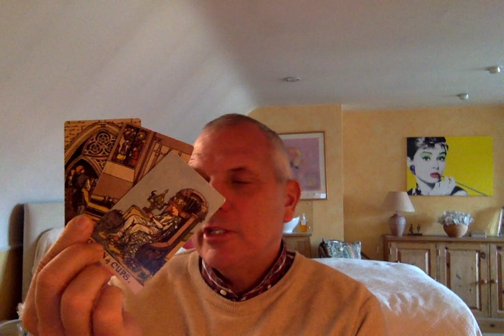Emrys Tarot Pisces dec 1-15 Someone's thinking hard about you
I Appreciate and Thank you all for your support of my channel, and all of you for your wonderful comments.
Please remember we all have free will. The decisions we make shape our destiny.
We are all responsible for our actions and decisions.
Please take what resonates and forget the rest.
Your story continues.
Love yourself.
Peace & Tranquility to you All
EmrysTarot.

NOTE: All Private readings are via Cam 2 Cam. Face Time..Whatsapp..Google Duo..or Hangouts.
A private video with link can be uploaded on my channel.